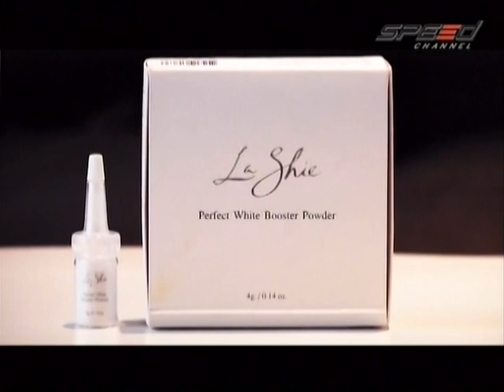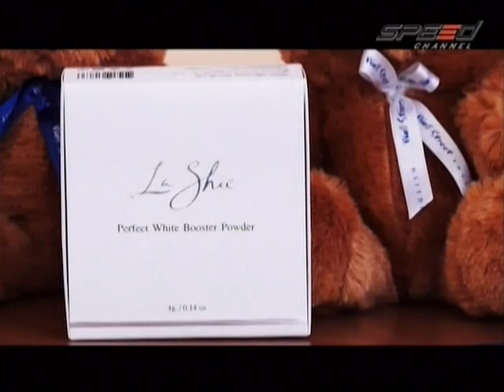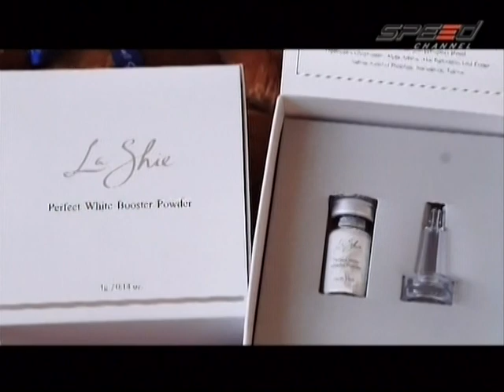RaceShow 27.12.13 Break 1